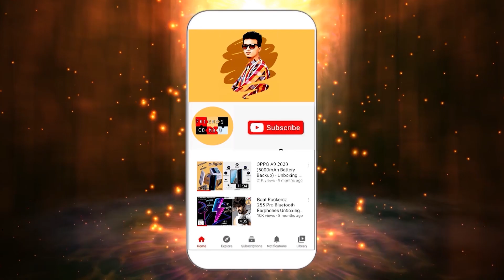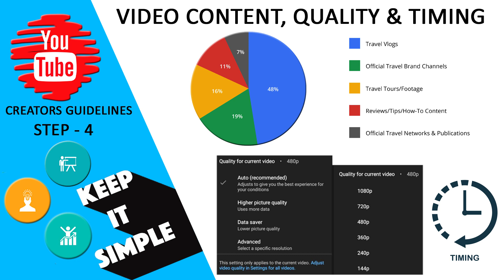YouTube Creators Guidelines Steps & Tips in Tamil | Make your Money | யூடியூபில் வருமானம் ஈட்டலாம்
☝For More Videos Check it Out this Link